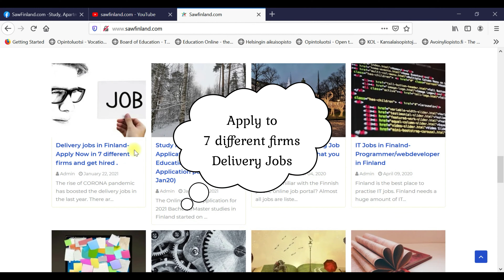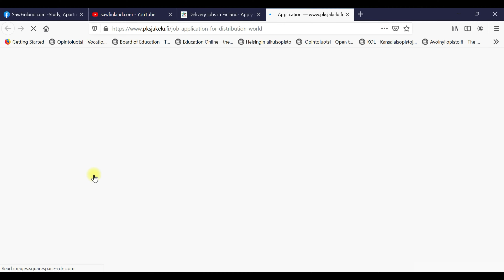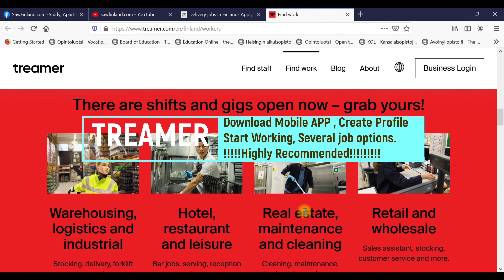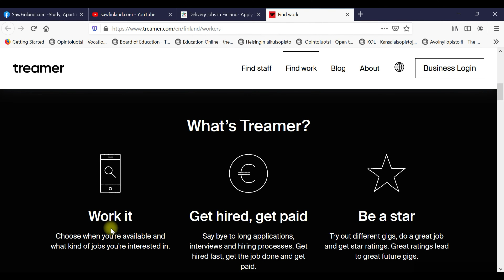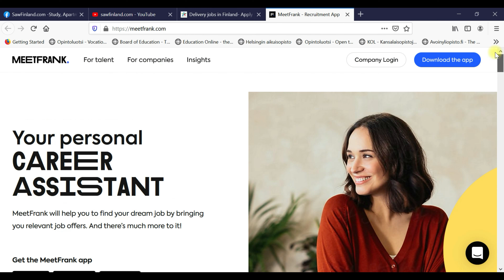Delivery jobs in Finland Apply Now in 7 different firms and get hired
The demand of delivery jobs is skyrocketing in Finland.